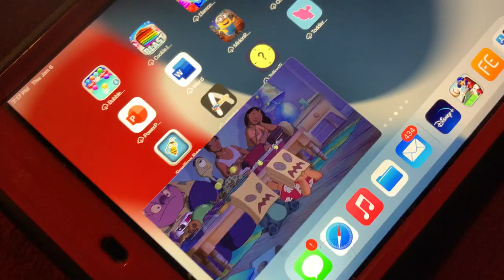Woofster’s Are Gone